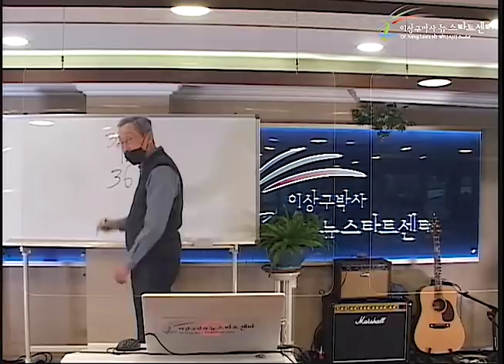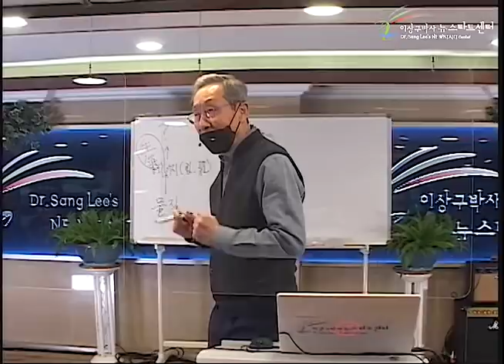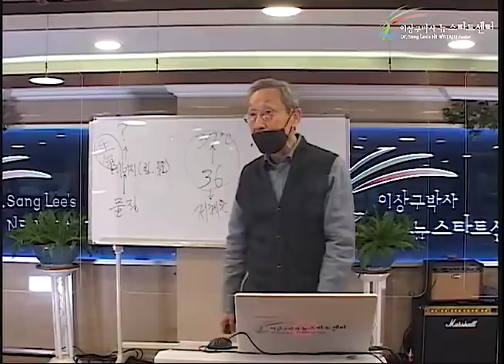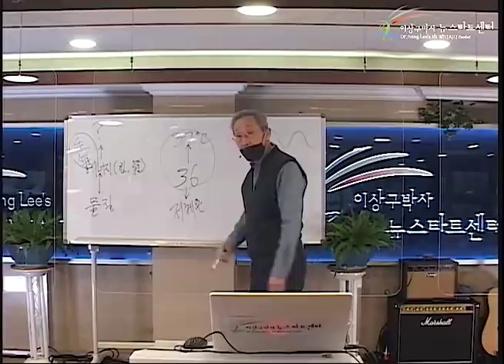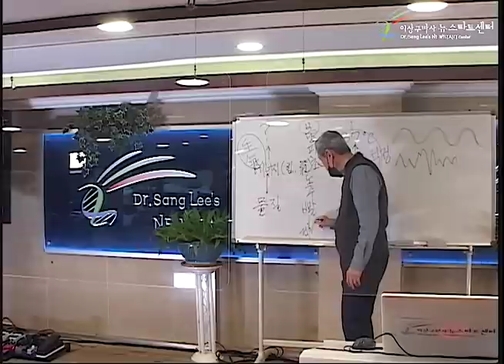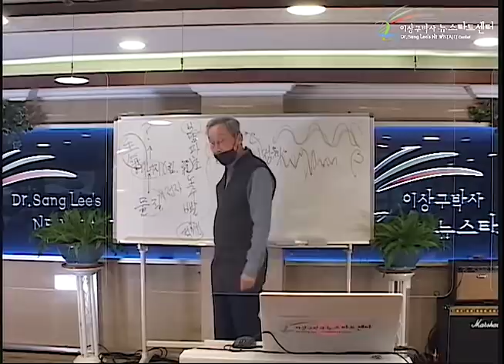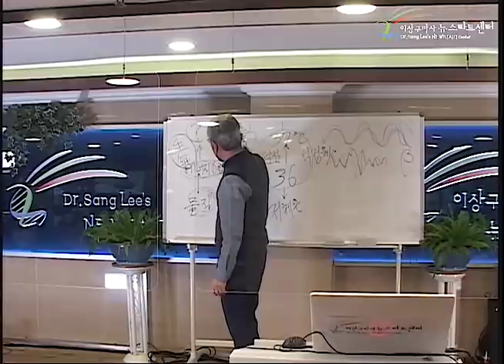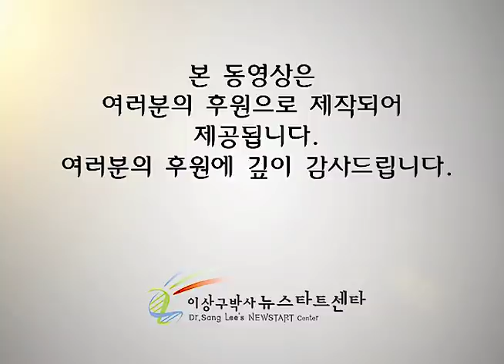R250 02 알파 파를 선택하자!